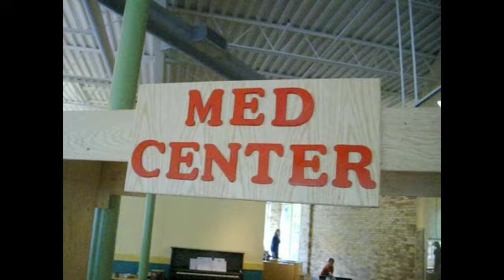Doctober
I'm a bad doctor.